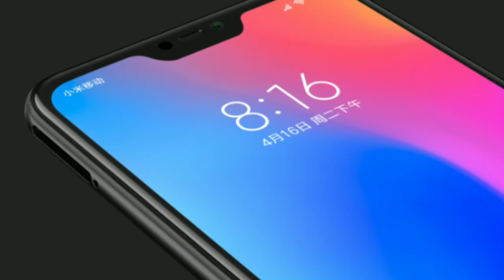xiaomi Redmi 6 pro விலை குறைப்பு | Redmi 6pro | in Tamil | Tamil store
Xiaomi Redmi 6 Pro smartphone was launched in September 2018. The phone comes with a 5.84-inch touchscreen display with a resolution of 1080 pixels by 2280 pixels at a PPI of 432 pixels per inch. Xiaomi Redmi 6 Pro price in India starts from Rs. 9,999.

The Xiaomi Redmi 6 Pro is powered by 2GHz octa-core (8x2GHz) processor and it comes with 4GB of RAM. The phone packs 64GB of internal storage that can be expanded up to 256GB via a microSD card. As far as the cameras are concerned, the Xiaomi Redmi 6 Pro packs a 12-megapixel (f/2.2, 1.25-micron) primary camera and a 5-megapixel secondary camera on the rear and a 5-megapixel front shooter for selfies.

The Xiaomi Redmi 6 Pro is powered by a 4000mAh non removable battery. It measures 149.33 x 71.68 x 8.75 (height x width x thickness) and weighs 178.00 grams.

The Xiaomi Redmi 6 Pro is a Dual-SIM (GSM and GSM) smartphone that accepts Nano-SIM and Nano-SIM. Connectivity options include Wi-Fi, GPS, Bluetooth, Infrared, USB OTG, Micro-USB, FM, 3G and 4G (with support for Band 40 used by some LTE networks in India). Sensors on the phone include Face unlock, Fingerprint sensor, Compass/ Magnetometer, Proximity sensor, Accelerometer, Ambient light sensor and Gyroscope